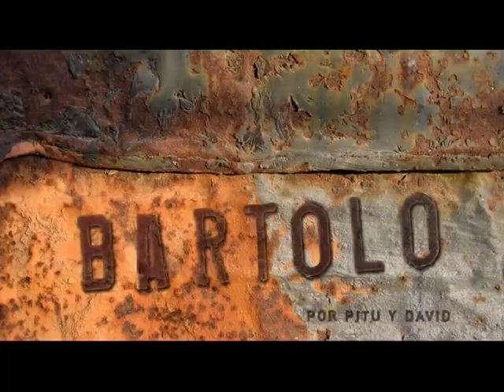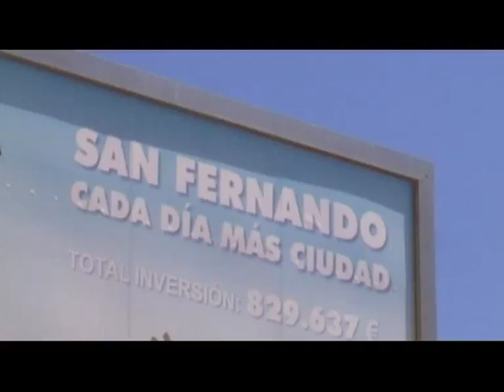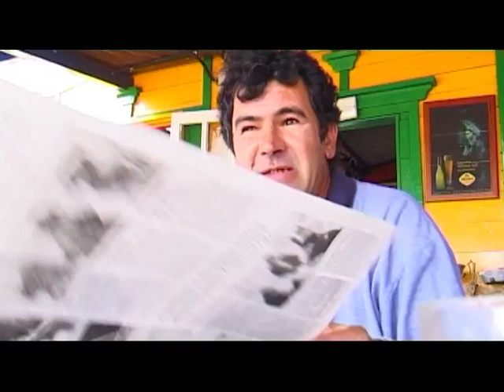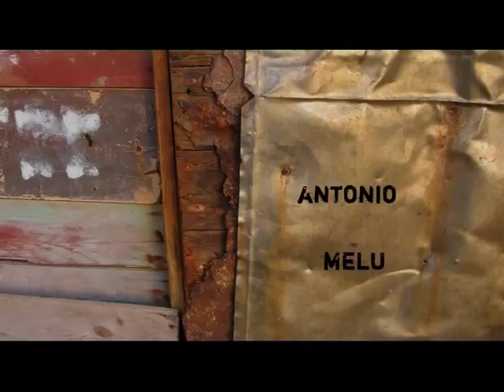bartolo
"Bartolo" es un lugar en el mundo, una reserva natural tanto en lo ecológico como en lo social. Uno de esos rincones difíciles ya de encontrar donde la gente se reúne a conversar, cantar, filosofar, comer pescaíto recién pescado, o simplemente disfrutar de uno de los mejores atardeceres de la bahía. Niños, ancianos, jóvenes y no tanto, conviven en vecindad y armonía con un espacio que ahora se ve amenazado por el incompetente enfoque urbanístico que nos proponen nuestros mandatarios.